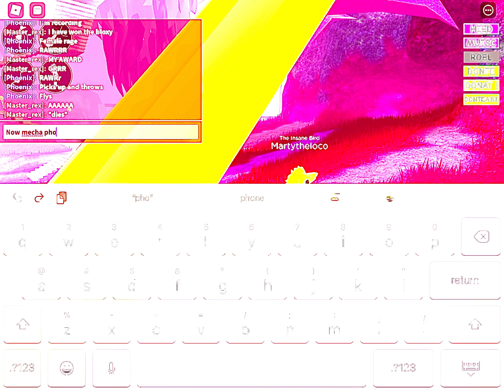Phoenix (female) vs Phoenix (male)